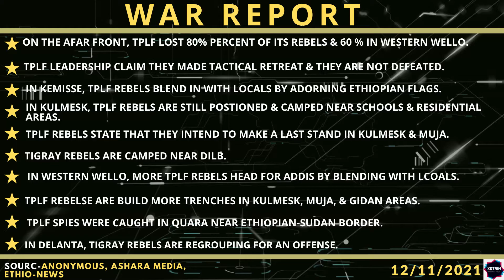Ethiopia:War Report: Tigray rebels trying to make last stand in Kulmesk, Muja, & Kobo